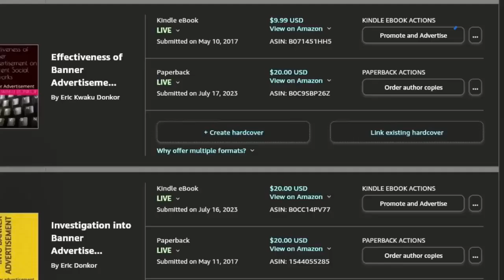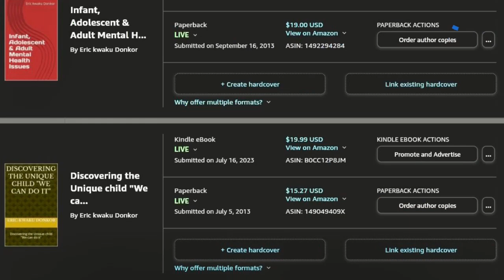news vlogging HAWAII FIRE DEATH TOLL RISES OVER 80